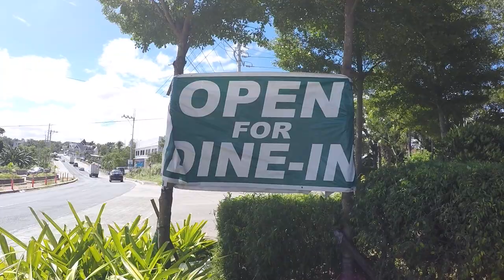Open for Dine-In